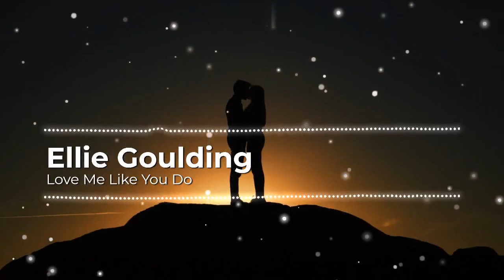Ellie Goulding - Love Me Like You Do (8D)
Hi everyone, I'll try to improve the quality and details as I upload more videos. Have a great day everyone. 😊